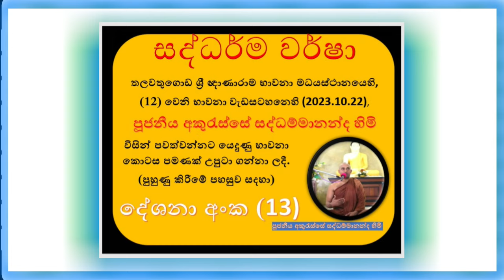දේශනාව (13) - 2023.10.22 සීල භාවනා වැඩසටහන (භාවනා කොටස පමණක්) ~ Ven Akuresse Saddammananda thero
පූජනීය අකුරැස්සේ සද්ධම්මානන්ද හිමි විසින්, 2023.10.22 පවත්වන්නට යෙදුණු  භාවනා වැඩසටහනෙන් උපුටා ගත්, භාවනා කොටස පමණක්,  මෙහි අන්තර්ගත වේ.
(පුහුණු කිරීමේ පහසුව සදහා)